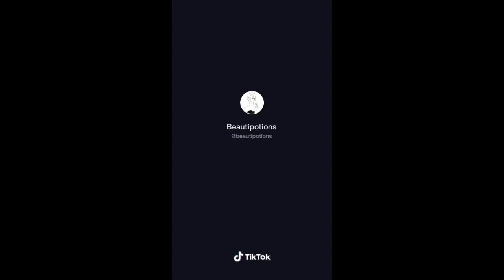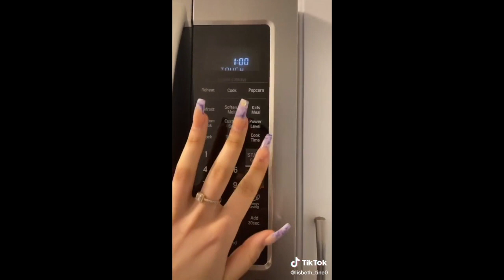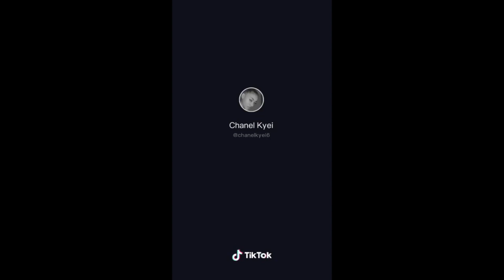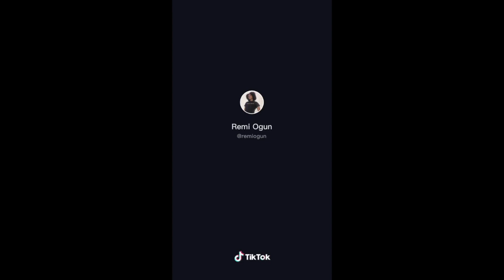HOW TO GROW NATURAL HAIR/ HOW TO RECOVER FROM HEAT DAMAGE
Comment what videos you want to see in the future